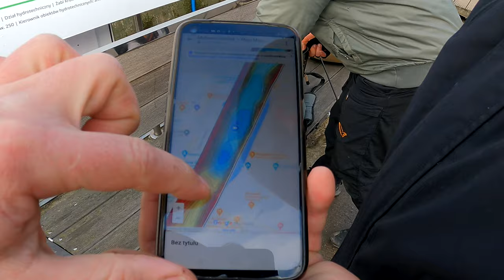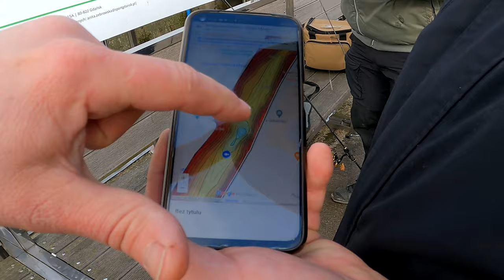GDAŃSK ➤ Opływ Motławy + 3 miejscówki z DRONA...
Po 2 latach nieobecności postanowiliśmy odwiedzić stare rejony Gdańska. Opływ Motławy zmienił się nie do poznania a z jednego miejsca wyrzucili nas... :(

SURFCASTING

SPINNING